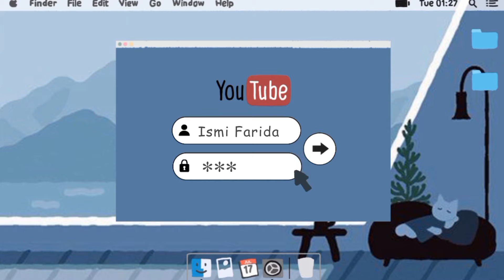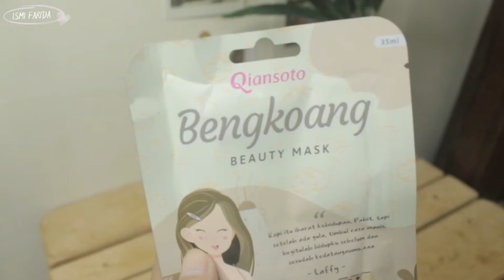REVIEW MASKER QIANSOTO? | MASKER 100% ANGKAT KOMEDO DI WAJAH | CARA MENGHILANGKAN KOMEDO | Ismifrdj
Haii, kali ini aku mau review masker yang bagus banget buat angkat komedo nih. Tentu aja masker ini bagus banget dan yang paling penting sekarang sudah bisa COD di seluruh Indonesia dengan cek reseller resmi di yaaah